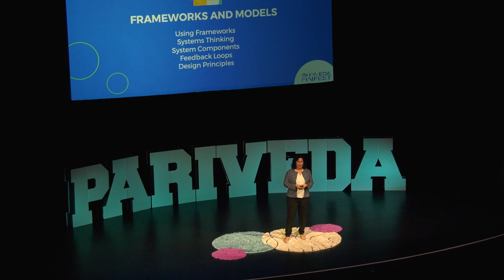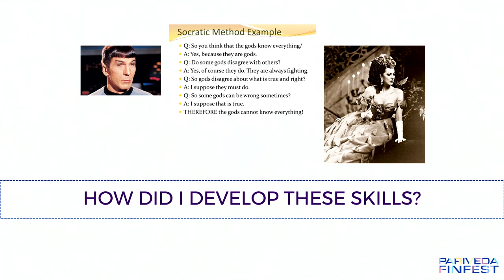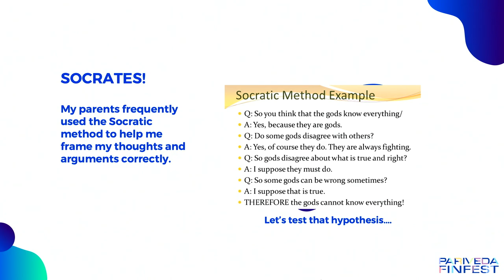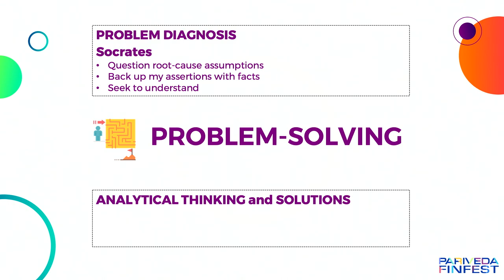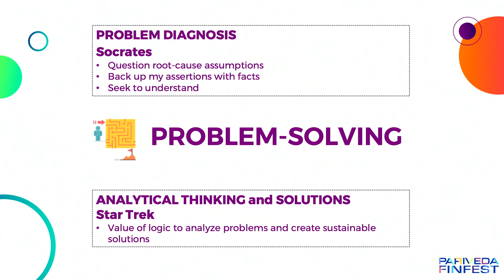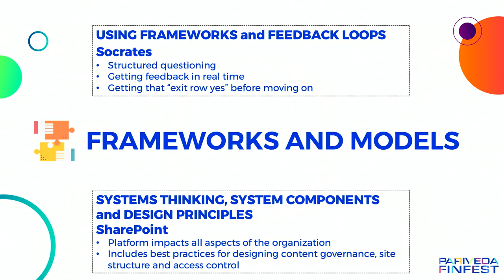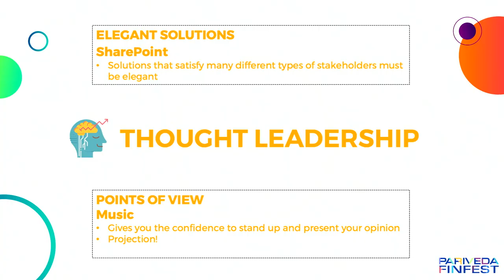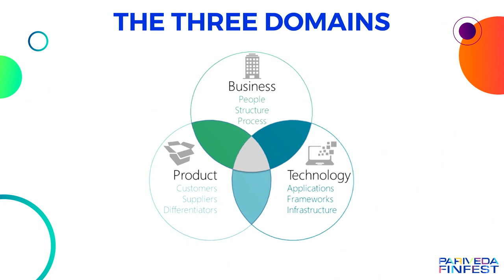You Too Can Be A Business Architect - Laura Nathanson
There are many pathways to becoming a Business Architect, and you may already be on one! Learn about what makes a great Business Architect (hint – an MBA is not required!) and be surprised by my unusual journey. If an actress and opera singer can become a Business Architect, you can too! Laura Nathanson is a Principal in our San Francisco office.